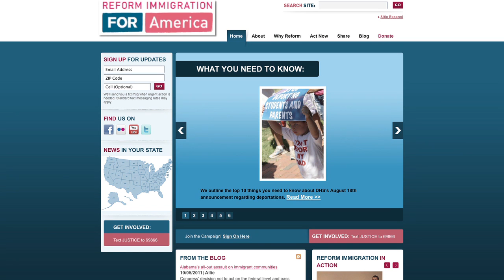democracy Jed Alpert.mov